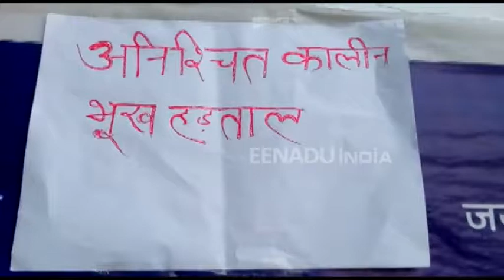लखनऊ : बीआरडी यूनिवर्सिटी में बैठे दलित छात्र ने शुरू की भूख हड़ताल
लखनऊ : बाबा भीमराव अम्बेडकर विश्वविद्यालय में हॉस्टल न मिलने से नाराज दलित छात्र रोहित बीते 25 सितंबर से विश्वविद्यालय प्रांगण में ही तंबू गाड़कर रह रहा है. 28 दिनों के बाद भी विश्वविद्यालय का कोई भी अधिकारी रोहित से मिलने नही पहुंचा, जिसके चलते मजबूरन मंगलवार से रोहित ने भूख हड़ताल शुरू कर दी है. वहीं विश्वविद्यालय में पढ़ने वाले दलित छात्रों में इस मामले को लेकर संस्थान के खिलाफ काफी आक्रोश है.